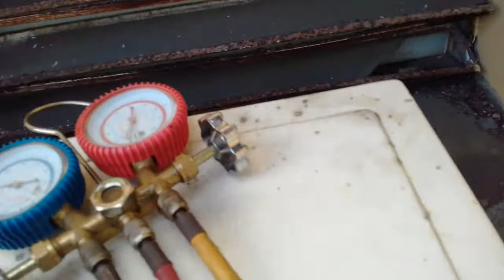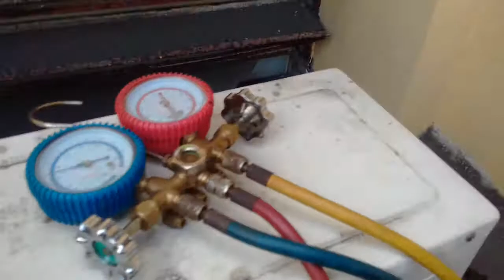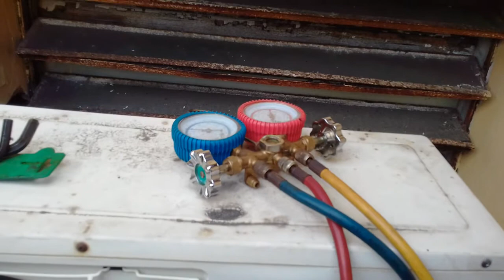Limpeza na evaporadora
Muito cuidado ao chamar um profissional!